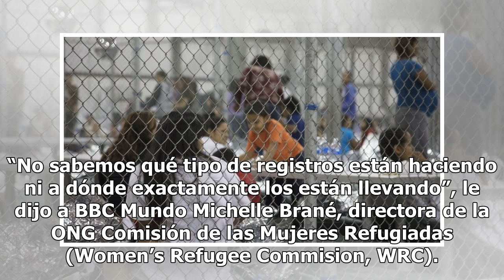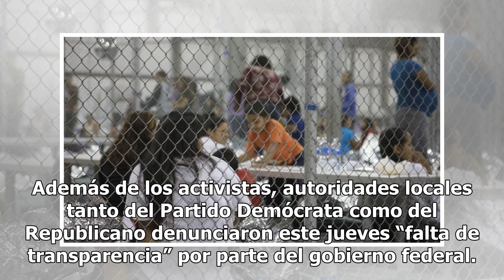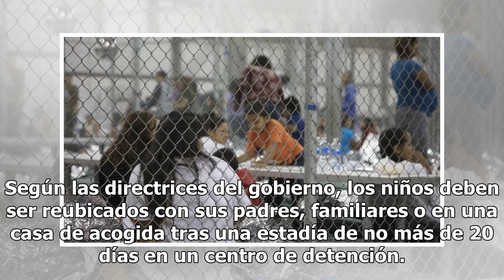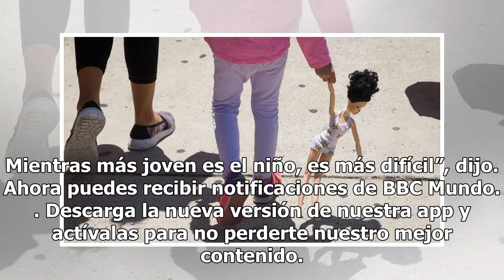Dónde están los niños separados de sus padres en la frontera con EEUU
Han sido vistos entre rejas dentro de almacenes y en tiendas de campaña en medio del desierto. Son inmigrantes menores de edad que fueron separados de sus padres cuando intentaban cruzar ilegalmente la frontera sur de Estados Unidos. Desde mayo, el gobierno estadounidense ha separado a 2,300 hijos d...